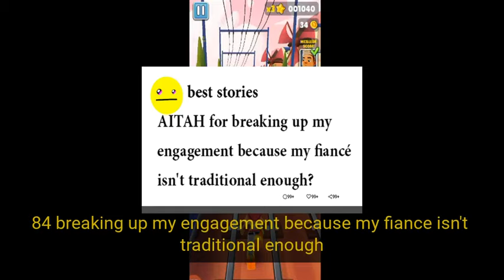AITAH for breaking up my engagement because my fiancé isn't traditional enough?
Our Work Process:
1. Come up with questions, research, script, come up with opinions/commentary, polish until ready for recording.
2. Record voice acting the stories/questions, sharing thoughts and opinions and performing it in a creative and transformative fashion for viewers to enjoy.
3. Record gameplay until there is enough interesting footage to use for the background
4. Throw the gameplay in the editing software and then begin typing up the captions, cutting/trimming the voice acting, adding SFX, color correction, removing/adding clips, etc.
5. Final review of the video, if video is not up to the quality desired for this channel. Either go back into the editing software, re-record some lines, change opinions/commentaries.